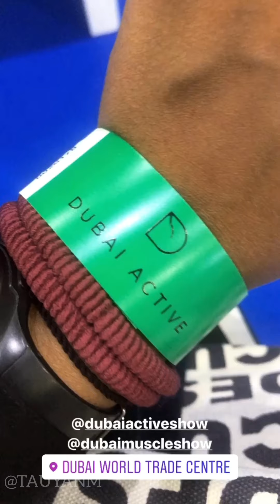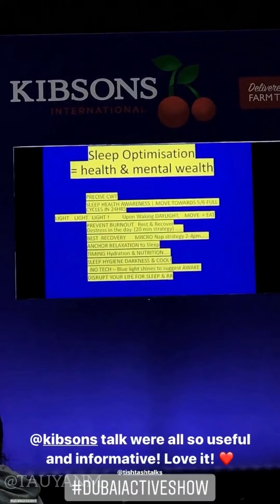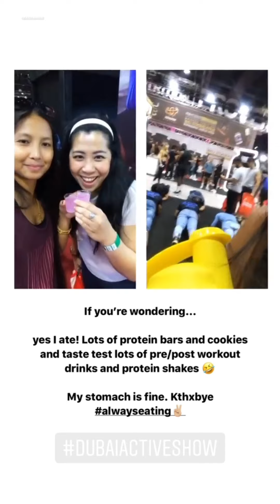Dubai Active Show, dubai vlog, Kayla Itsines, BBG workout, word trade center, Jane Fashion Travels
Anywhere else just search: @tauyanm - jane fashion travels

►Philippines, Singapore, Malaysia, Australia, Dubai
►I am a Personal Blogger and Youtuber. Just trying to write and record my Personal Life experiences so one day, I can go back, Read and Watch and relive all the happy moments. Live your Life! Be Kind, Be happy! Hope you guys will enjoy these videos too!

►Music Not Mine - Song/Music Credit to:
no music uploaded in this video, if anything, it is already playing at the event where I took the video.